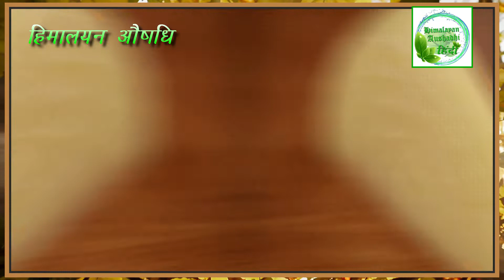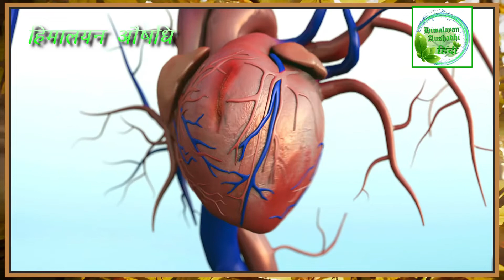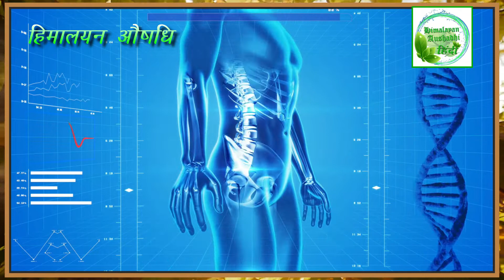प्याज खाने के फायदे | इन बीमारियों में प्याज बहुत बड़ा फायदा देती है | Himalayan Aushadhi